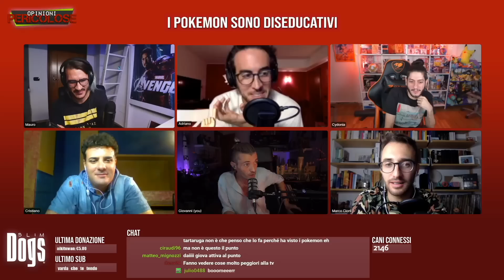I Pokemon sono DISEDUCATIVI - "Opinioni Pericolose" Ft. @Cydoniayt ⎟Slim Dogs LIVE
Per queste "Opinioni Pericolose" ci serviva una mano... Abbiamo chiamato un esperto, non di Pokemon ma di Giurisprudenza: il grande @Cydoniayt

00:00 Intro
04:03 Sta arrivando l'ospite
08:44 Benvenuto Cydonia
15:14 Benvenuto Matteo
17:38 " Jumani: Welcome to the Jungle è superiore al film del 95' "
56:23 " Le arringhe finali "
1:04:45 La decisione della chat
1:06:22 La decisioni dei "Giudici Supremi"
1:16:08 News: Tre Metri Sopra Twitch
1:17:58 Benvenuto Cristiano
1:20:45 I Pokemon sono diseducati
2:14:21 " Le arringhe finali "
2:22:28 La decisione della chat
2:22:50 La decisione dei "Giudici Supremi"

Mercoledì alle 21:30 "Opinioni Pericolose" [LIVE]